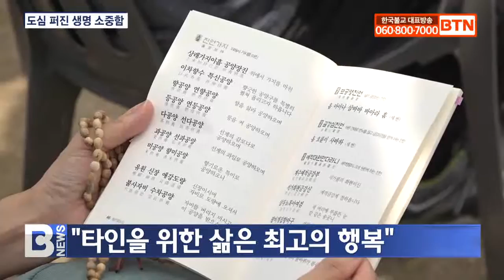[BTN뉴스] 원명스님 "타인 위해 사는 것이 최고 행복"